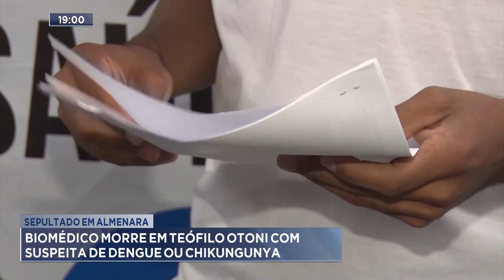Sepultado em Almenara: Biomédico Morre em Teófilo Otoni com Suspeita de Dengue ou Chikungunya.